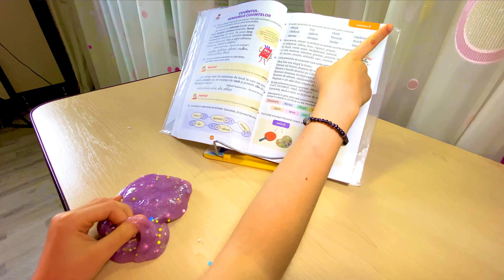Tipuri de YOUTUBERI - sketch amuzant (Partea II)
⚠️ ATTENTION! ⚠️